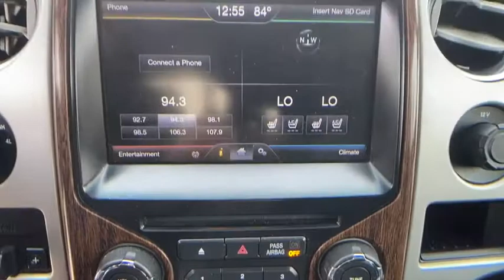2013 Ford F-150 Reno, Elko, Fernley, Fallon, Northern NV D1392A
Red Used 2013 Ford F-150 available in Winnemucca, Nevada at Rackley CDJR. Servicing the Reno, Elko, Fernley, Fallon, Northern NV area.

Rackley CDJR
5050 E Winnemucca Blvd